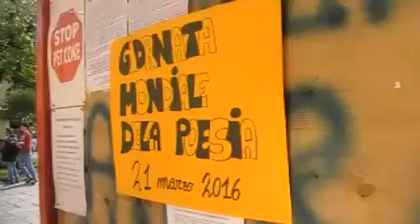giornata UNESCO della poesia. Formia 21/3/016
Reportage della giornata Unesco della poesia tenutasi a Formia grazie alla volontà dell'amministrazione comunale del Comune di Formia e all'organizzazione del sociologo Enzo Pizza e della poetessa Rossella Tempesta. sono intervenuti poeti dell'area del Mediterraneo Dona Amati, Dalila Hiaoui, Pietro Federico, Ugo Magnanti, Giuseppe Napolitano e numerosi studenti delle scuole superiori di Formia e Gaeta che hanno letto poesie proprie e di poeti famosi in piazza Vittoria, nella biblioteca comunale e nel parco "De Curtis" a Gianola.